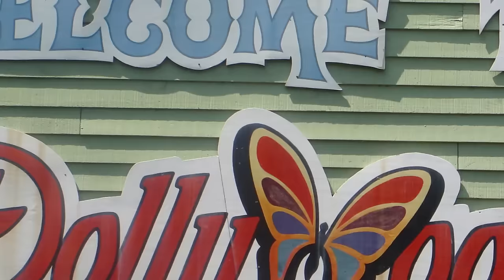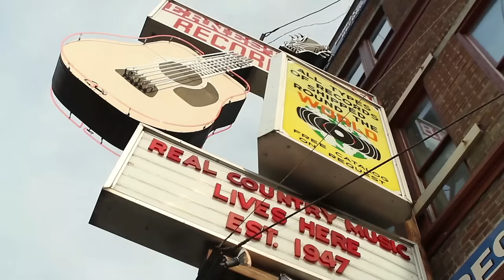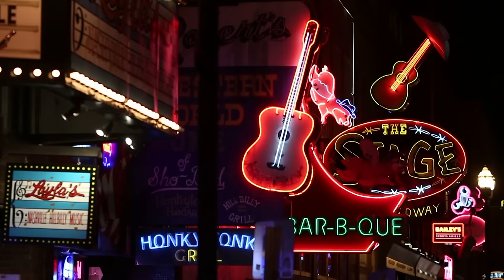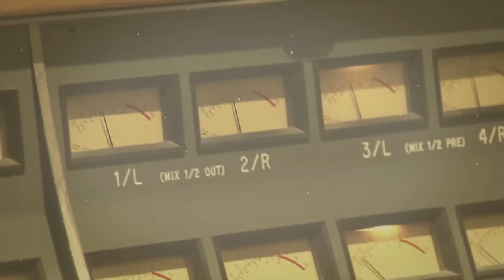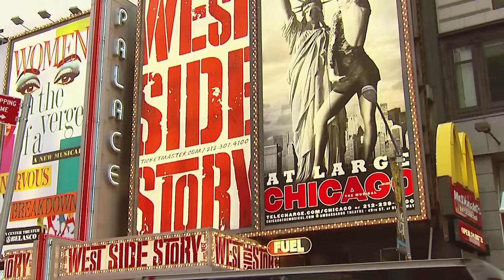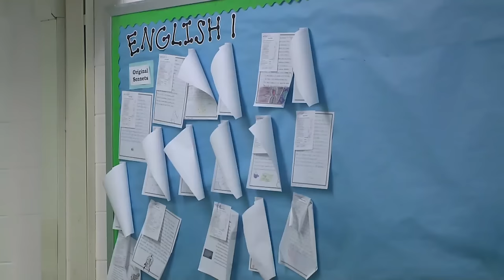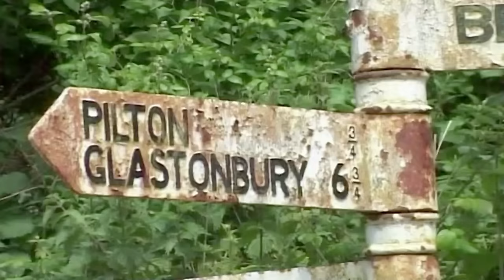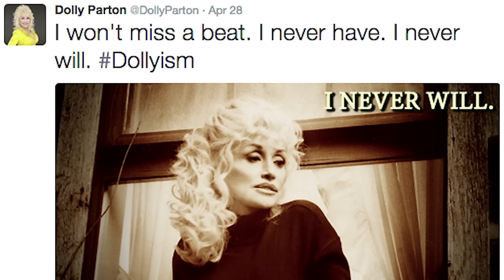The Dolly Parton Story: From Rags to Rhinestones | Music Documentary | Inside the Music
Follow Dolly from her humble beginnings as one of 12 children living in a Tennessee shack to one of the most prolific singer-songwriters of all time.
Stars: Dolly Parton, April Watts